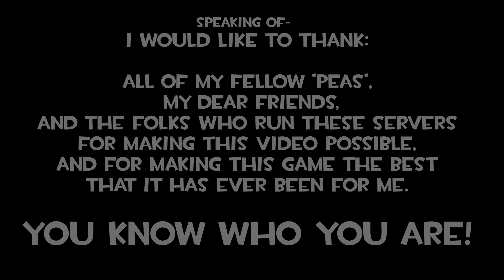UNCLEMANIA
FRAGS AND FUNNY SHIT FROM UNCLETOPIA SERVERS!

Programs used:
Editing: VEGAS Pro 20.0
Editing: Audacity
Thumbnail: Photopea